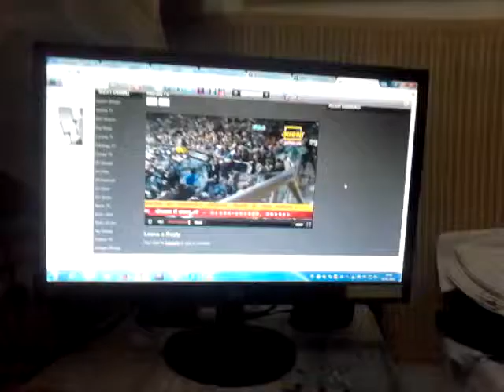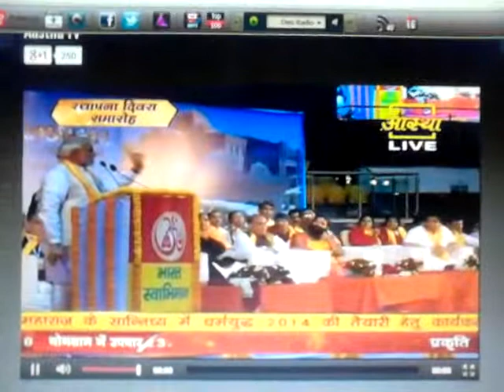YFF NEWS MODI DELHI